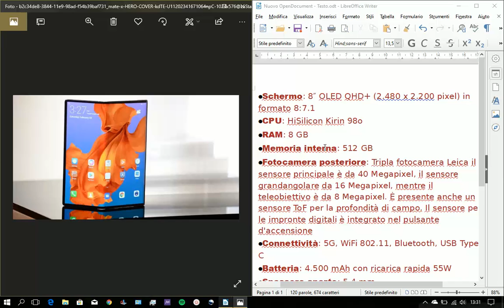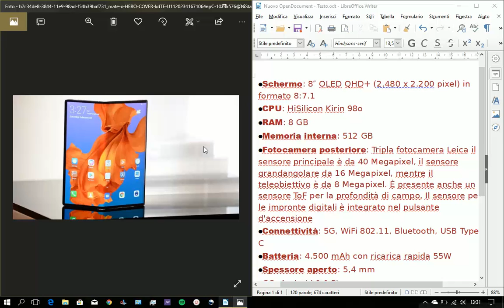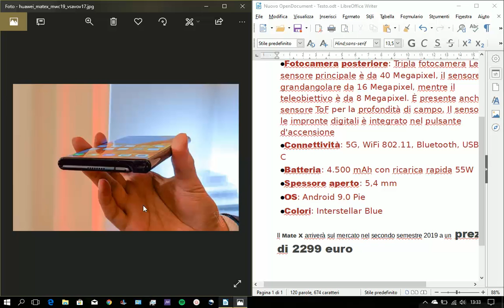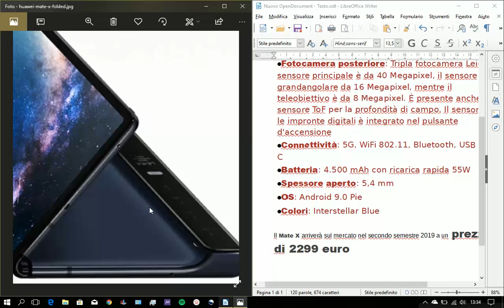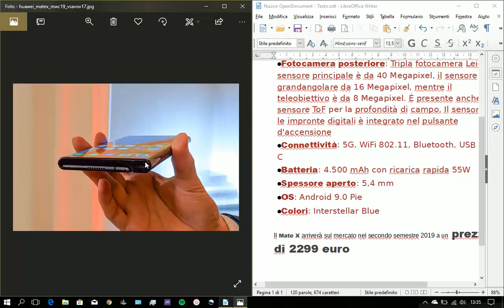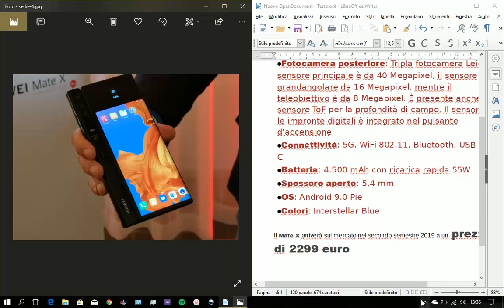La mia opinione su... Huawei Mate X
Ecco un' altro device della tipologia "pieghevole" di casa Huawei, ci convincerà?...Buona visione.